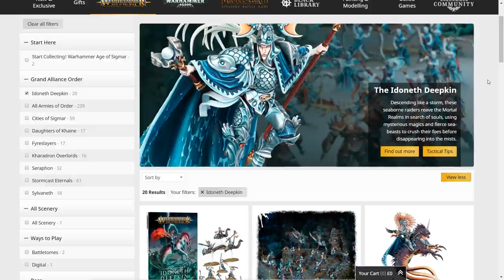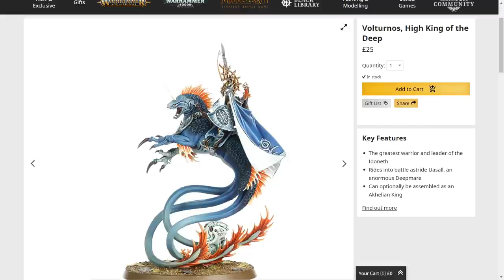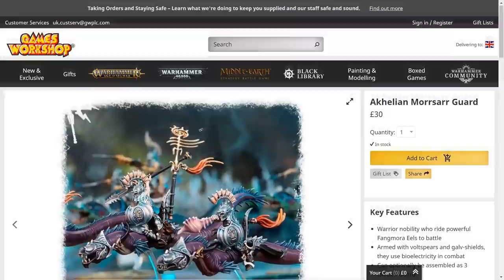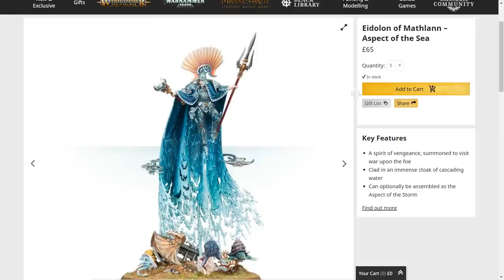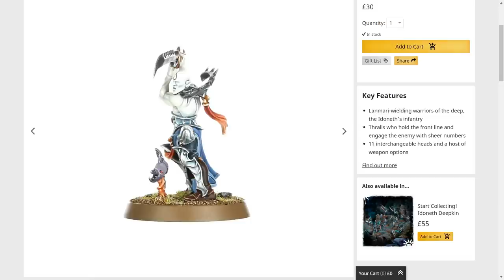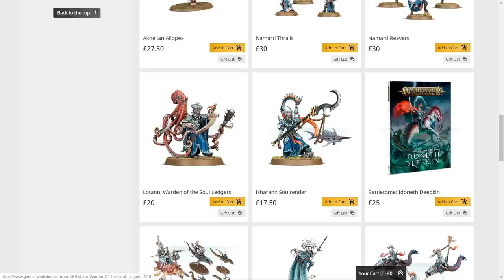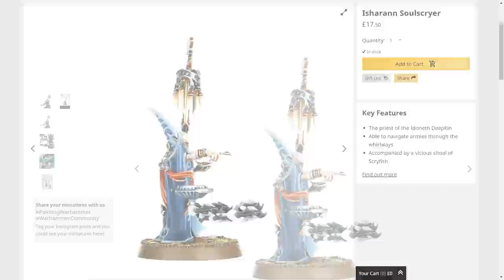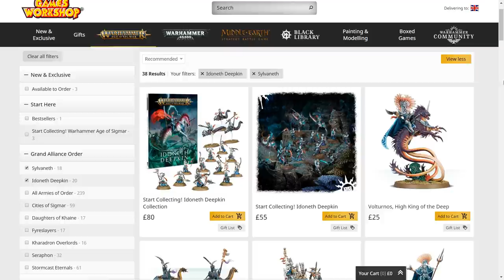IDONETH DEEPKIN - MODEL RANGE REVIEW - Warhammer: Age of Sigmar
In this video I discuss the Idoneth Deepkin! This is my review of the range of models for the Deepkin. Watch the video to hear my full thoughts on them, including a ranking of my favourite models!

Did you enjoy the video? Are these a faction you collect or want to collect??

(UPDATE: stay safe! I hope you are all well. The one positive to this virus situation is that it is allowing me to make some videos! love all you guys and girls.

PREVIOUS UPDATE: I’m about to start a pretty big career change: From September 18 I will do teacher training (chemistry), which is a very, VERY demanding training course. It will take up a lot of my time, so I would be lying to say YouTube won’t be affected. This really saddens me but I will do my best to keep my channel afloat where I can! This is easily one of the best journeys I have ever undertaken and I have no plans to stop!).
I’m still having a blast making these videos and that is all thanks to you amazing people that support me. This video is mostly for people who are new to Age of Sigmar and want to know more about getting started. I personally love AoS and hope that making videos like these gets more people into the hobby. Just remember to respect other people’s opinions. Anyway, stay awesome :)

Games Workshop own the copyright to all of the characters, worlds, storyline and art mentioned on this channel 